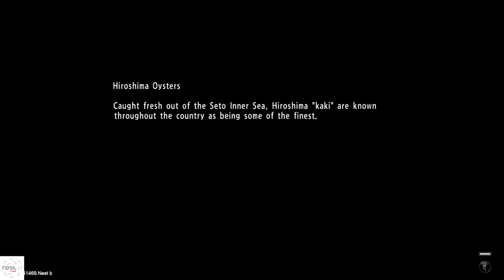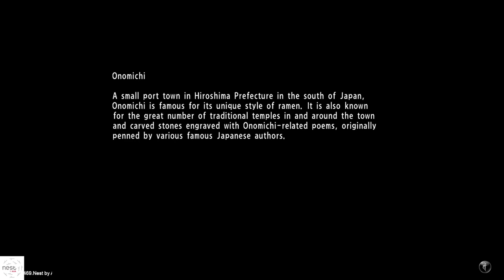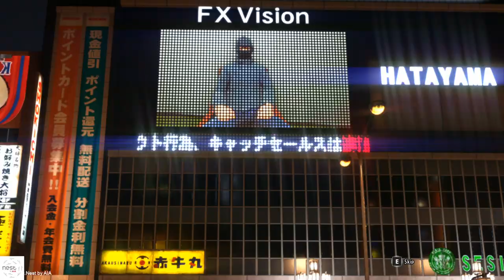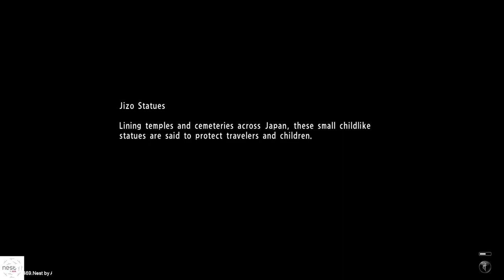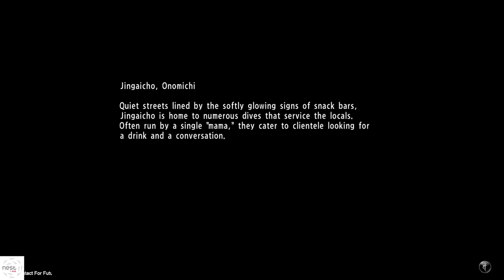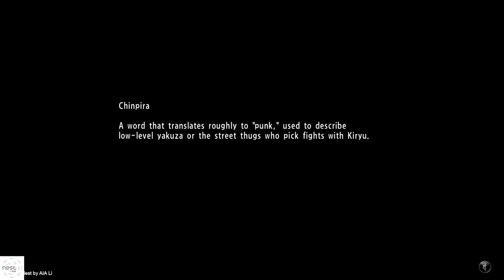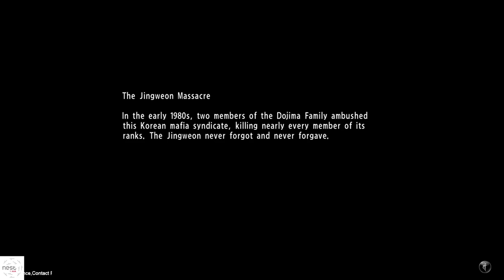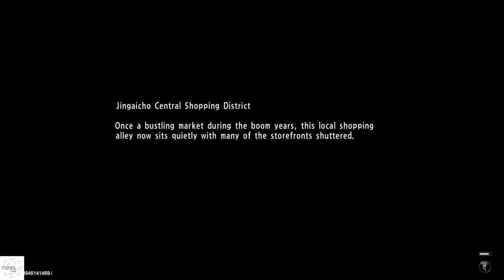Yakuza 6:The Song Of New Life Gameplay Walkthrough [1080p HD PC] Part 13 (Vietsub)